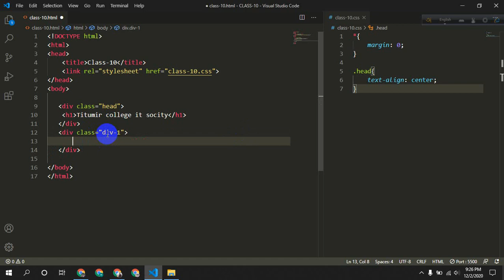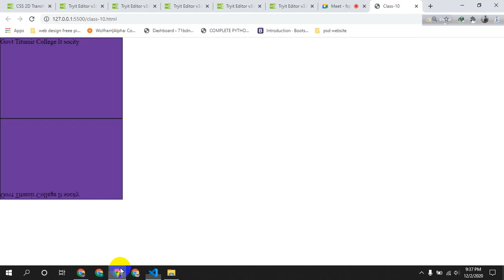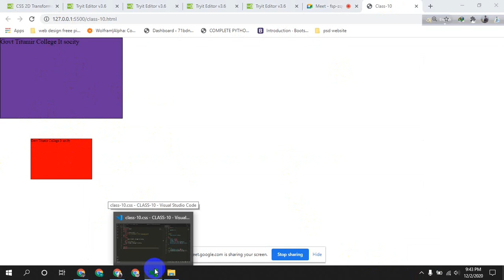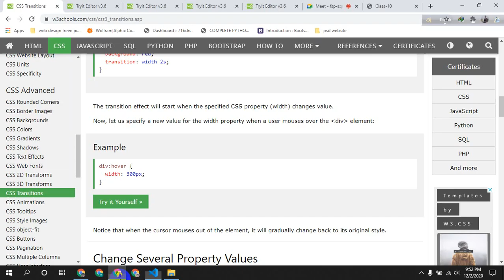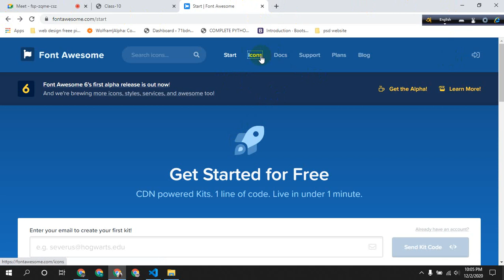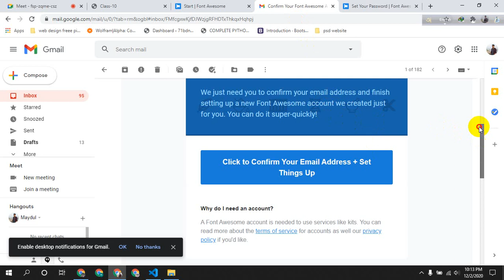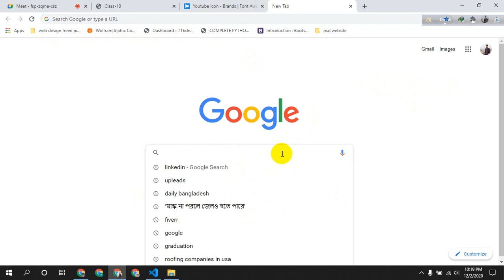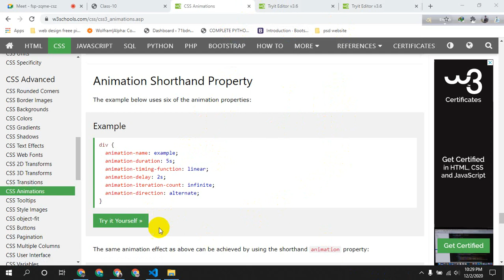Web Design(Batch 01) Class-10